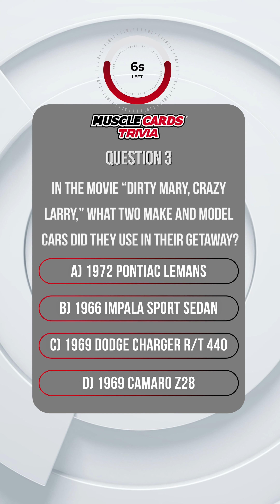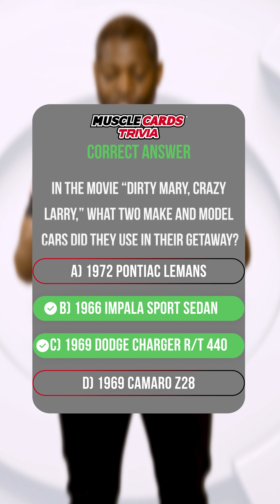MCG Trivia Question 3/30 What 2 cars that Dirty Mary and Crazy Larry used in their getaway?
This MuscleCards® Trivia question is Hard for 3pts. Category Moves. Do you know the two cars that Dirty Mary and Crazy Larry used in their getaway?

Did you guess correctly for my classic car movie gearheads? If so, go to the Comments Below👇and let me know.

Remember to Tag 2-3 of your car buddies 👍

PS, If you are interested in Pre-Ordering our In-Home MuscleCards® Trivia Game! Now!